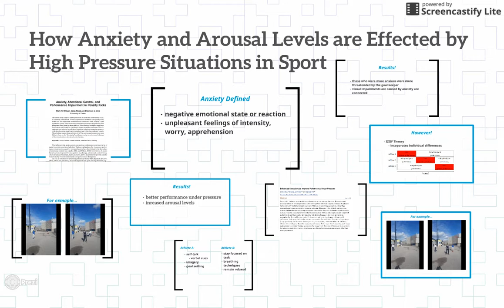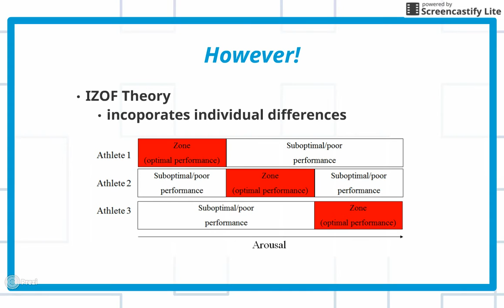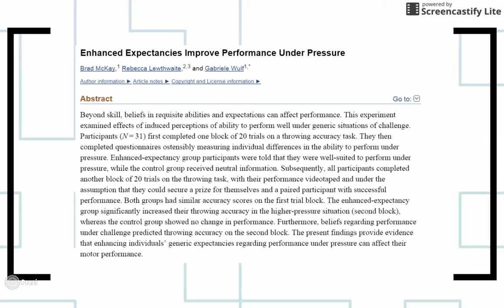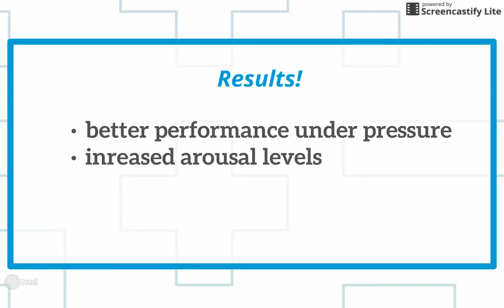How Anxiety and Arousal Levels are Affected by High Pressure Situations in Sport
References:
Loughead, T. (F2015). Lectures Notes.

McKay, B., Lewthwaite., Wulf, G. (2012). Enhanced Expectancies Improve Performance Under Pressure. Frontiers in Psychology, 3, 8

Wilson, M. R., Wood, G., Vine, S. J., (2009). Anxiety, Attentional Control, and Performance Impairment in Penalty Kicks. Journal of Sport & Exercise Psychology, 31, 761-775